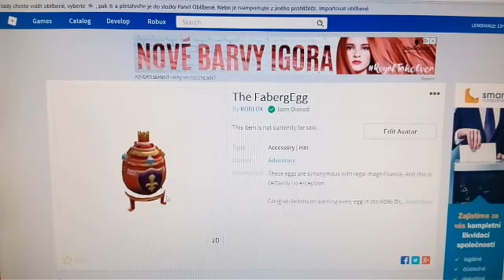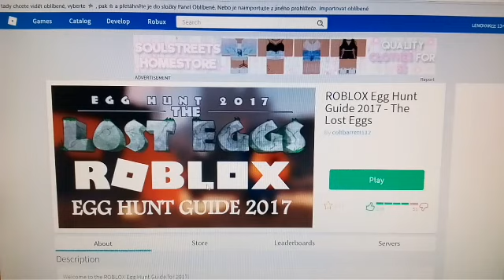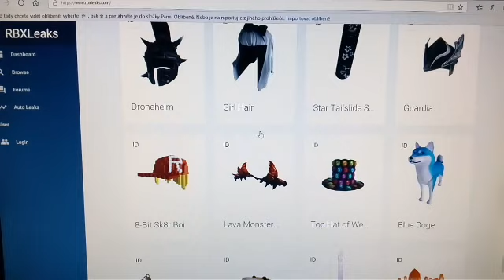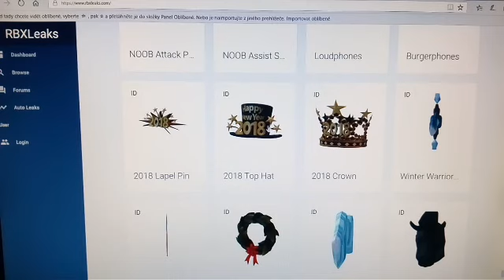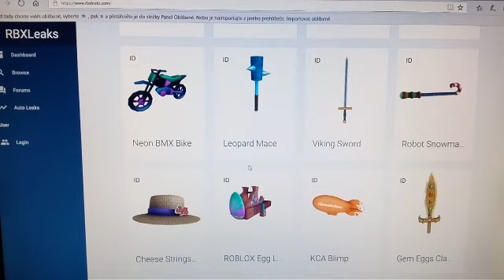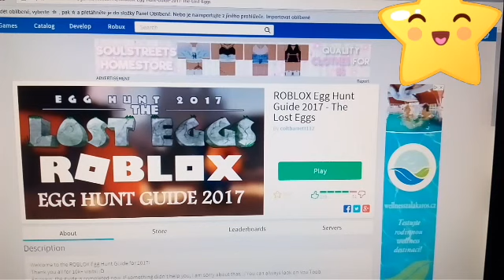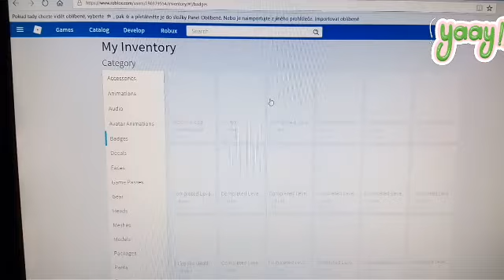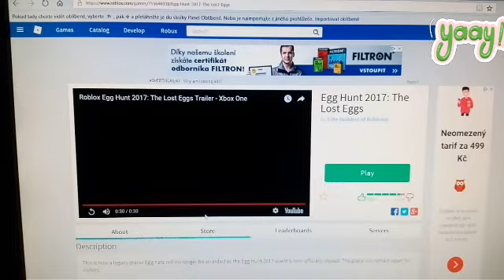Novinky - Egg Hunt 2018 a vzpomínky ze Egg Hunt 2017 !!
Hra : ROBLOX